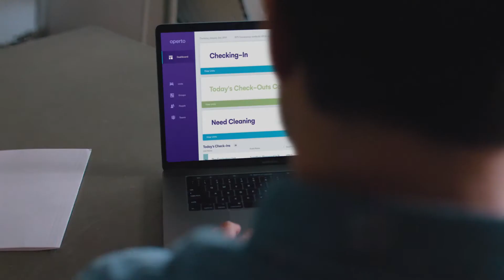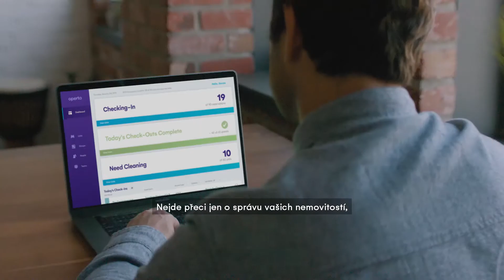Správa majetku pomocí Yale Linus® a řešení Operto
Optimalizujte správu svých krátkodobých pronájmů pomocí chytrého zámku Yale Linus® Smart Lock a softwarového řešení Operto! Dovolená může být pro správce a majitele nemovitostí poměrně stresujícím obdobím, neboť musí mimo jiné zajišťovat i přihlašování a odhlašování hostů nebo pracovníků provádějících údržbu či úklidů.